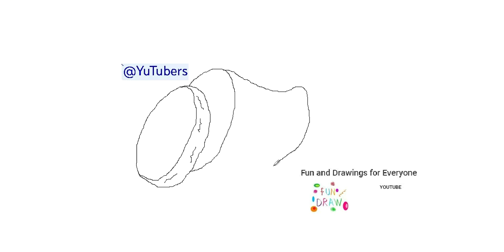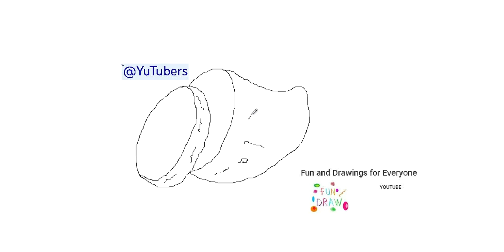Alu 🍠 zeitindah kan suai lai